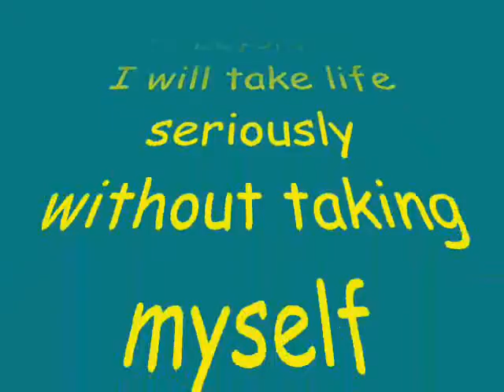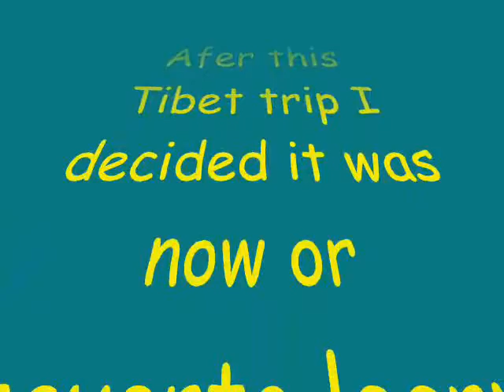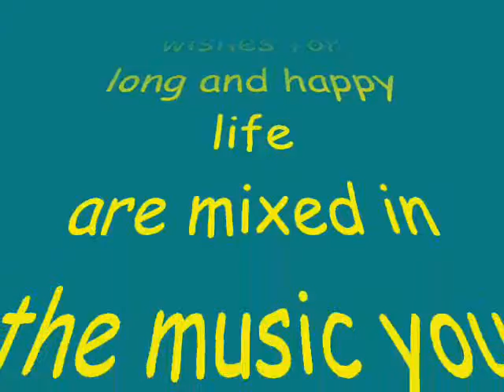Tibet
A trip in time